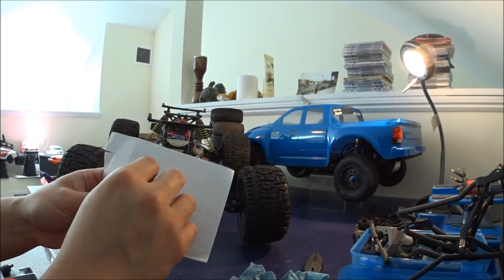1/10 ECX Ruckus Wheel Hub Hex Width Extension Installation and a Quick Run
Installed a hex width extension kit on my 1/10 Ruckus.  The locking pin/nut was 5mm in diameter so I had to bore out the stock wheel center hole (~4.2mm).  I like the added width and it matches the slightly longer wheelbase of the Ruckus when compared to other 1/10 scale monster trucks.

I took the truck out for a quick run after the install, a few mins into the run I slam the front wheel into a rock and ripped out the top and bottom shoulder screws that hold the front spindle block to the caster block.  It appears to be a common problem on the 1/10 ECX due to a design flaw (shoulder screw too short).  It ended my run early so I couldn't fully test the new widened stance.